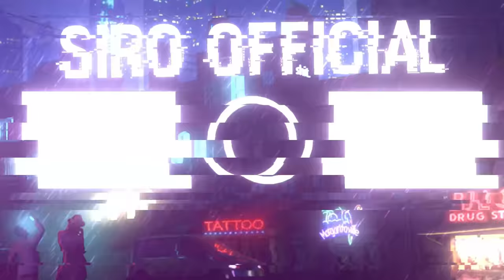Minecraft Nhưng Sinh Tồn 1 Block Siro và Hero Team Phát Hiện Axolotl Trong Thế Giới Bị Giới Hạn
Axolotl Trong Thế Giới Bị Giới Hạn sẽ như thế nào? Cùng Mình khám phá nhé.

Theo dõi mạng xã hội của Siro